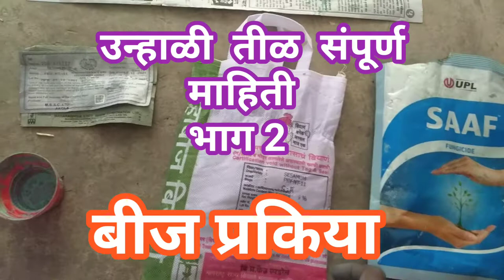उन्हाळी तीळ लागवड भाग 2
उन्हाळी तीळ लागवड माहिती मराठी

उन्हाळी तीळ लागवड

उन्हाळी तीळ पेरणी

उन्हाळी तीळ व्यवस्थापन

उन्हाळी तीळ नियोजन

उन्हाळी तीळ उत्पादन